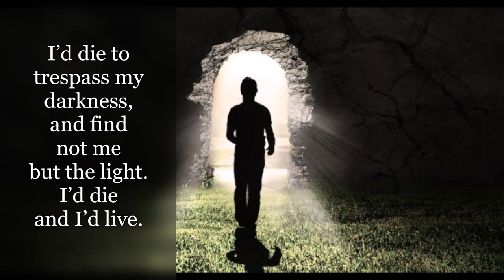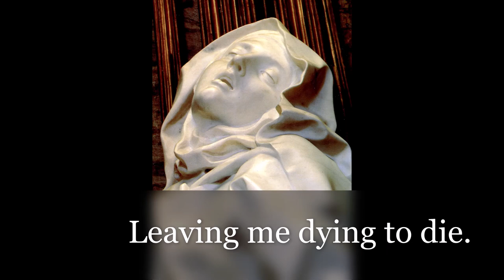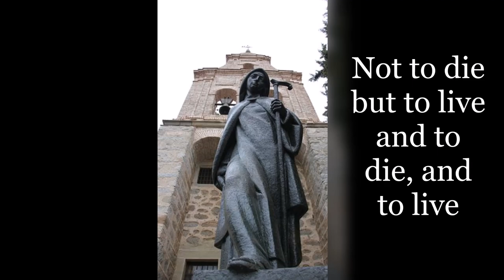Dust of her sandals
Song inspired in Saint Teresa of Avila's life